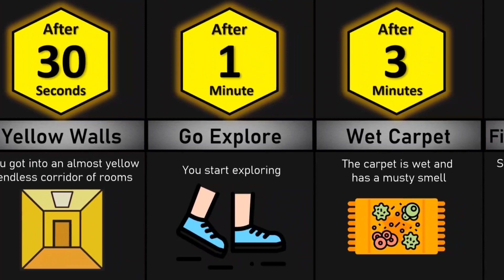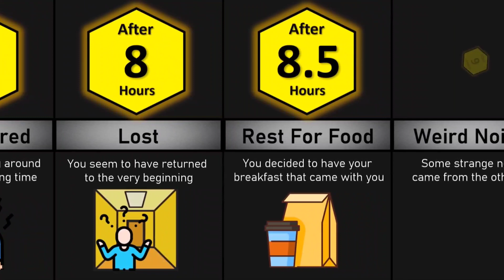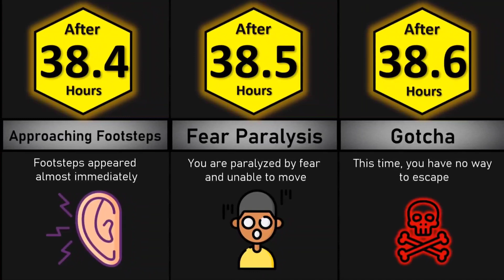POV: When You NoClip To Backrooms | Unknown Nightmares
Hello friends! In this Timeline video, I will show you What If You Noclip To Backrooms, where it's nothing but the stink of moist carpet, the madness of mono-yellow, and endless background noise of fluorescent lights at maximum hum-buzz, and approximately six hundred million square miles of randomly segmented empty rooms to be trapped in.

God save you if you hear something wandering around nearby, because it sure as hell has heard you…

Don't know how to survive/escape if you got stuck in the backrooms?

The Data for this video was found from available Internet Sources, Forms, Polls, Comments. Some information may be incorrect.